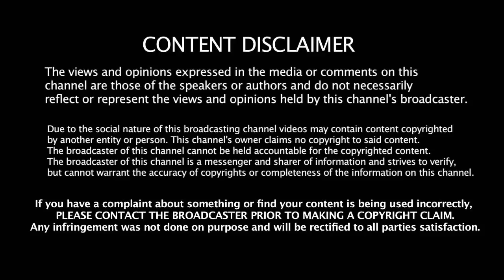பல்டி அடித்த திருமா | Thiruma Phone Voice | Thirumavalavan Speech | Thirumavalavan Speech Today